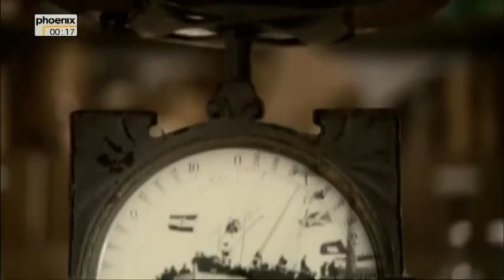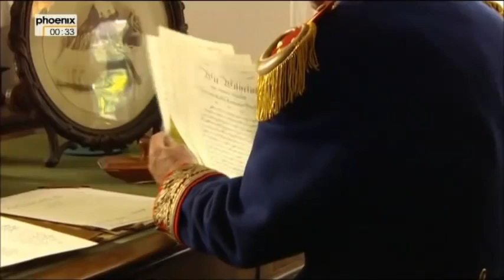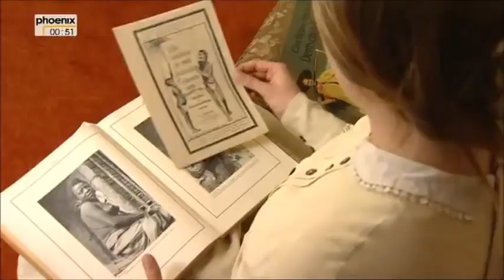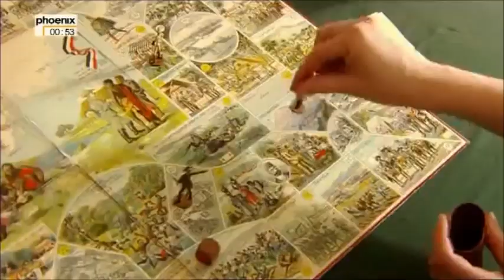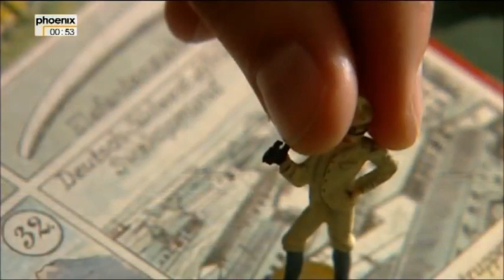Deutsche Kolonien teil 1